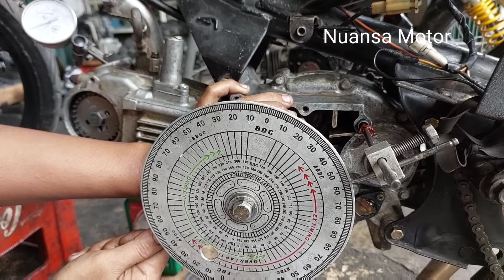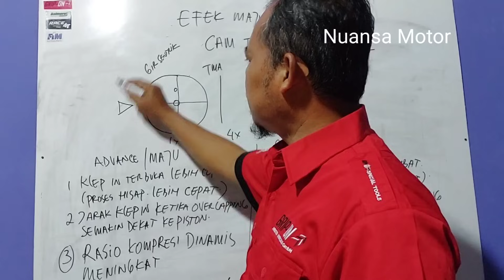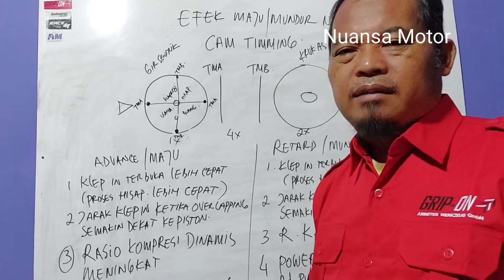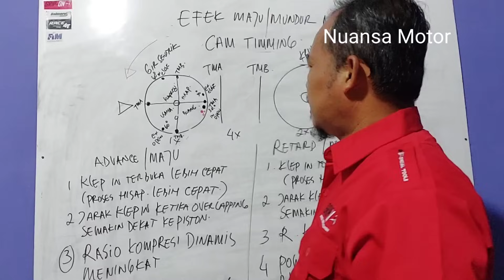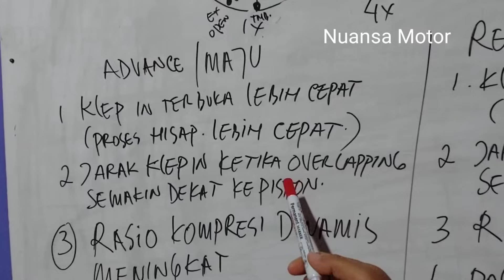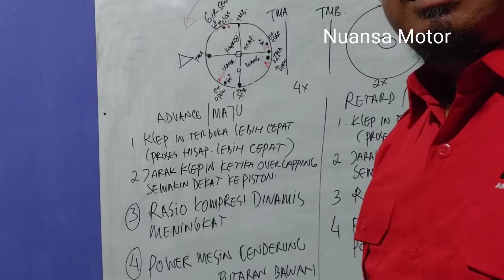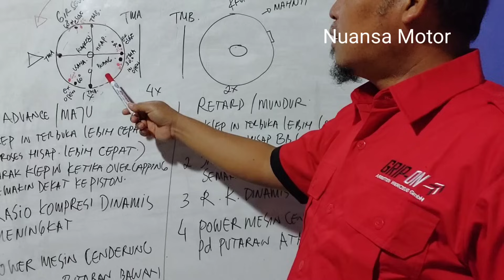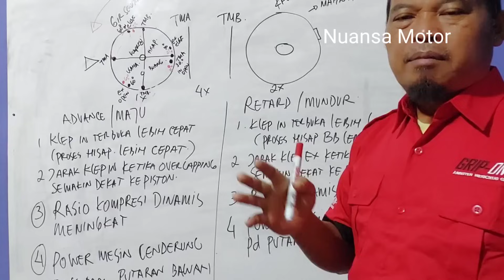PENGARUH GESER MAJU ATAU MUNDUR NOKEN AS TERHADAP MESIN DAN POWERNYA.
Kami dedikasikan untuk mekanik pemula dan siapa saja penggemar otomotif sebagai bahan perbandingan dalam  memperbaiki, merawat dan memodifikasi mesin motor,sehingga mendapat khasanah pengetahuan lebih banyak lagi, yang kami sajikan adalah ilmu terapan yang langsung dapat  di aplikasikan di bengkel atau pekerjaan kita.
Segala kritik dan saran silahkan di sampaikan lewat komentar yang membangun demi kemajuan dunia otomotif dan usaha kita,
Yang ingin praktek langsung silahkan datang dan bergabung di KURSUS MEKANIK NUANSA MOTOR ENGINEERING SCHOOL .
Jln. Teuku umar no 09, kelurahan pasir Putih, Kecamatan Rimbo tengah, Kabupaten Bungo, JAMBI.

Untuk Pesan spare part, noken as racing, rumah roller yang  custom ke wa; 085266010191